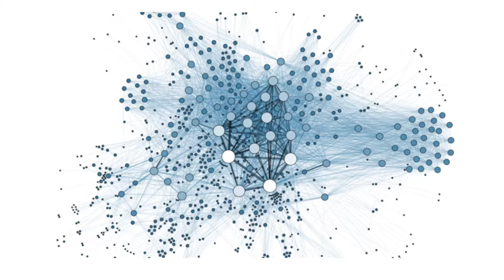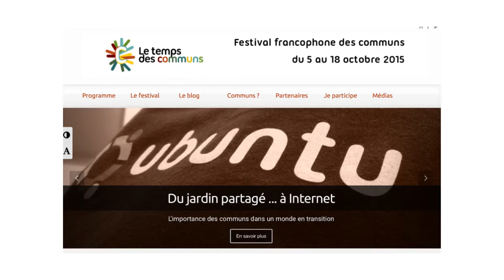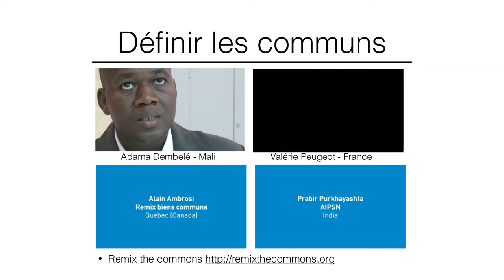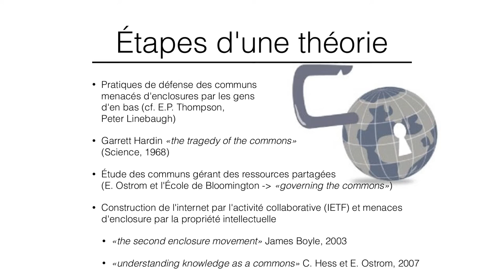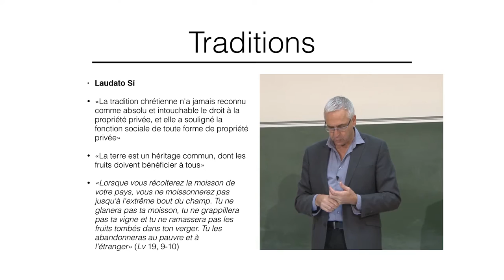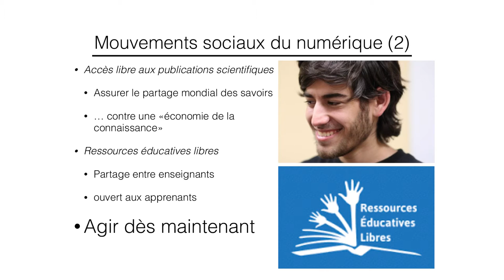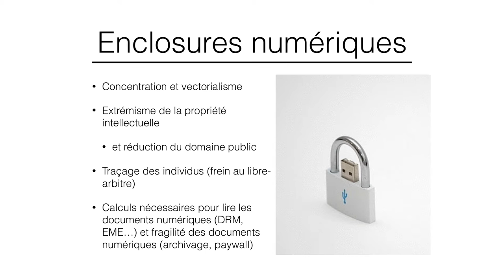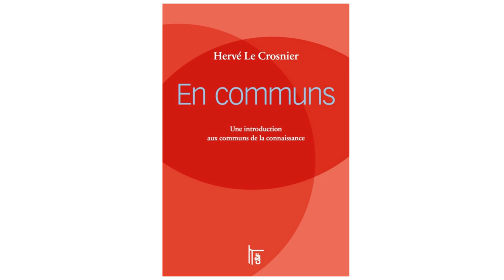04B Culture numérique 2015 Communs (2/2)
Cours 04 de 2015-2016 Deuxième partie
Communs